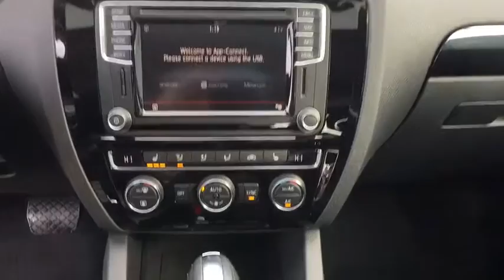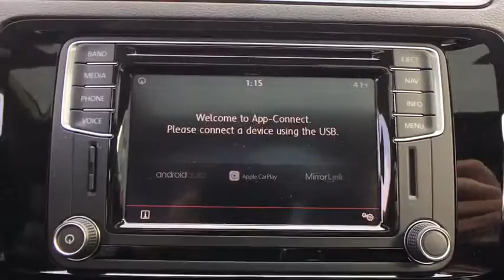2017 Volkswagen Jetta Baltimore, Catonsville, Laurel, Silver Spring, Glen Burnie MD V70307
2017 Volkswagen Jetta 1.8T SEL - Stock#: V70307 - VIN#: 3VWL17AJ5HM213980